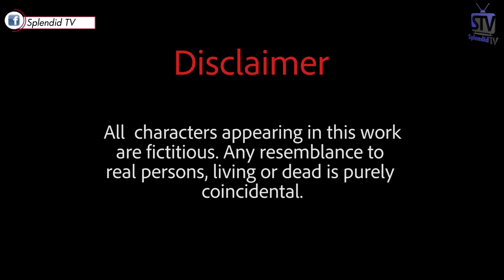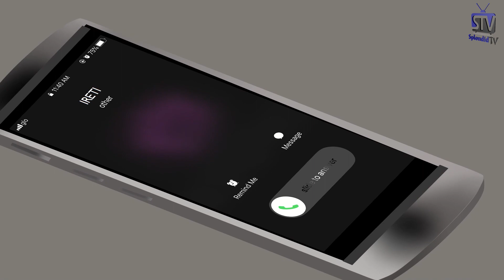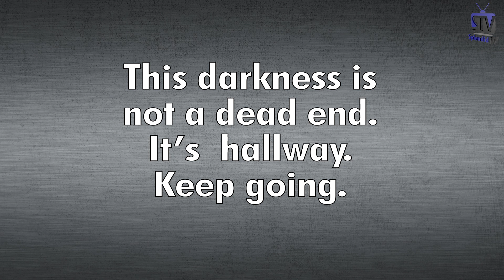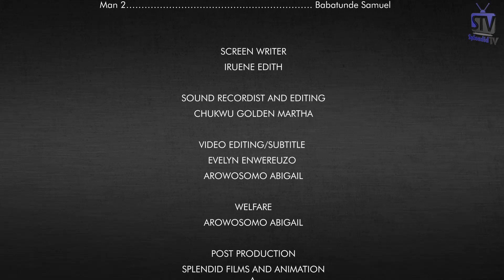ONE NIGHT STAND EP 8 (Splendid TV) (Splendid Cartoon)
Another dead end